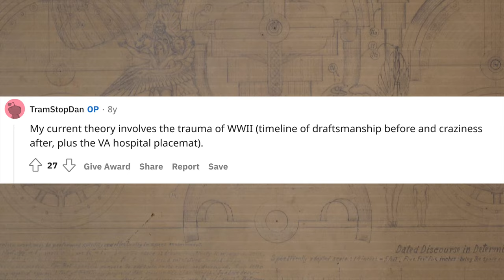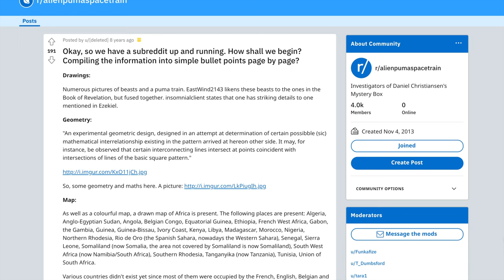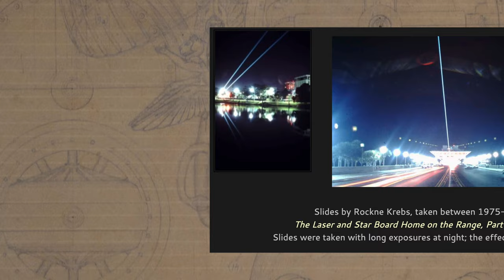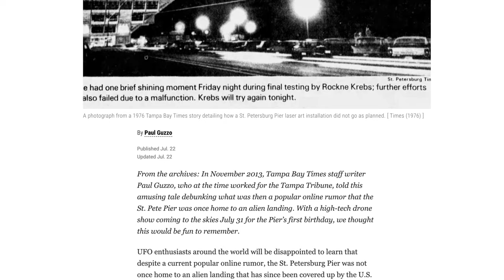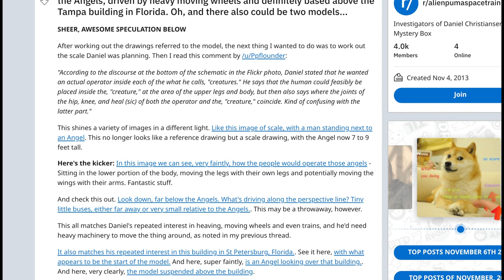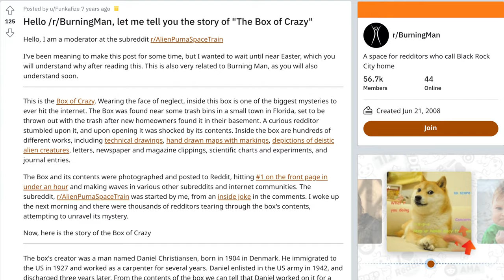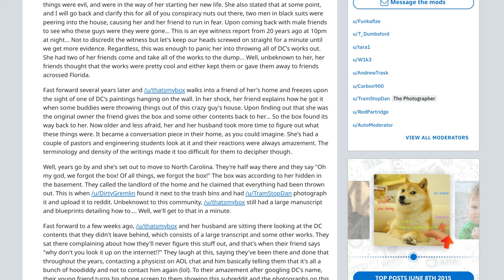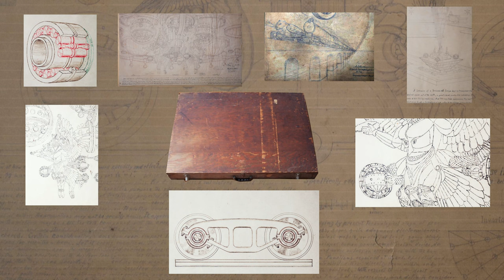Reddit Unsolved: "The Box of Crazy"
In 2013, a Redditor found a mysterious box full of bizarre papers regarding alien technology and an "event" that took place on July 7th, 1977. In today's episode of Reddit Unsolved, we're going to take a look at the strange case of "The Box of Crazy."